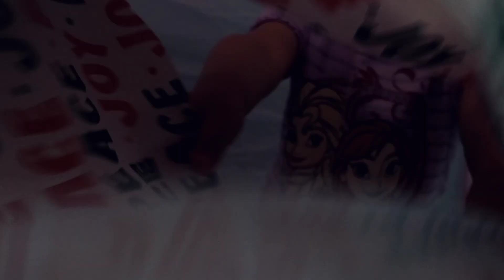Machi opens gift Dec.2022(1)